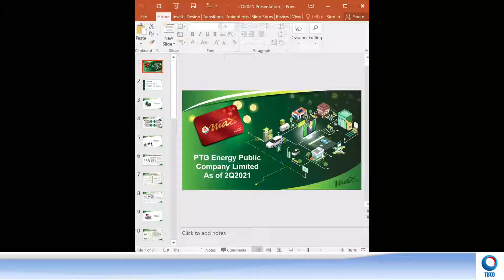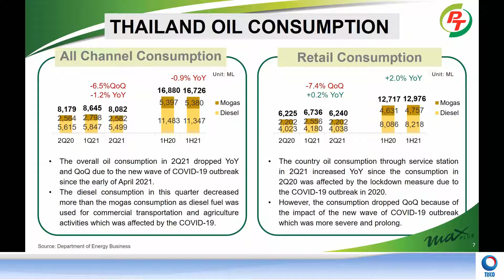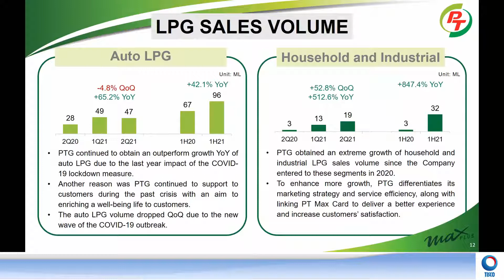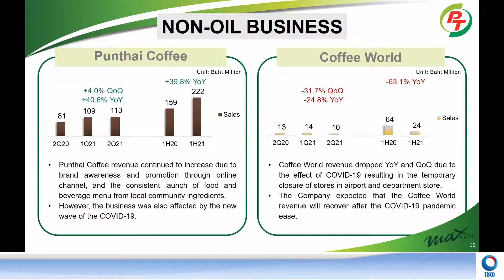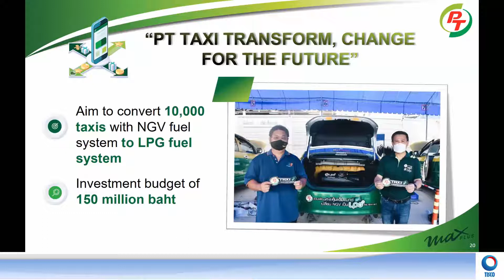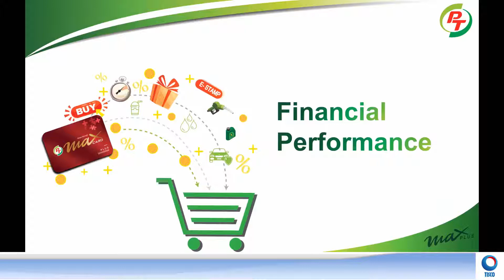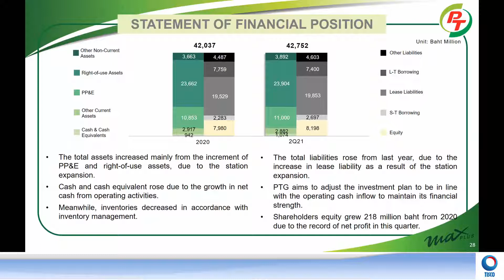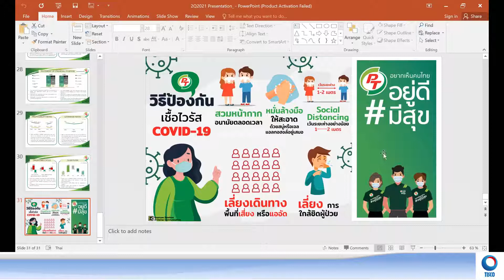TISCO Exclusive Tall : บริษัท พีทีจี เอ็นเนอยี่ จำกัด (มหาชน)